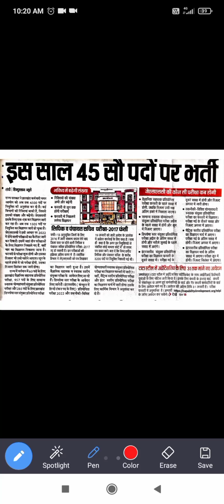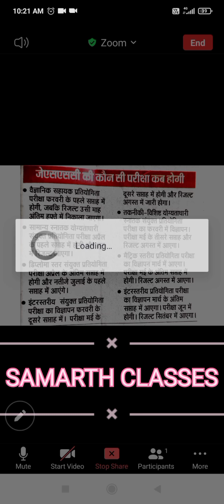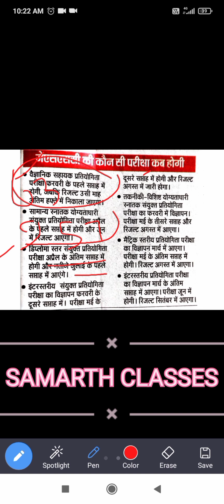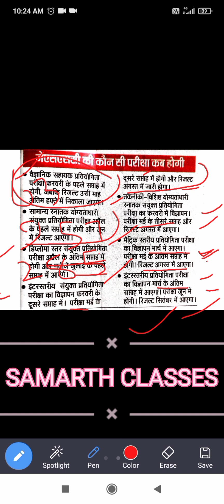JSSC EXAM CALENDAR 2022/ जेएसएससी 2022 परीक्षा कैलेंडर